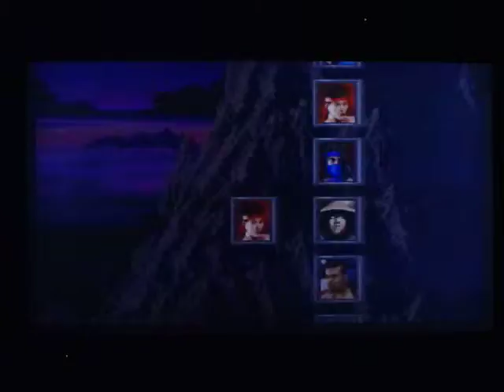My top 10 favorite SNES games. # 7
My personal top 10 favorite games on the Super Nintendo with commentary.
# 7-Mortal Kombat II. 1994 Developed by Sculptured Software, Published by Acclaim.
upload # 543